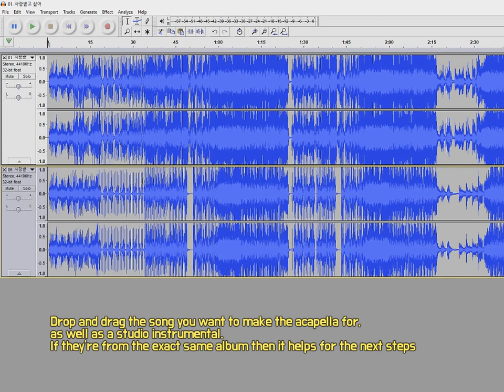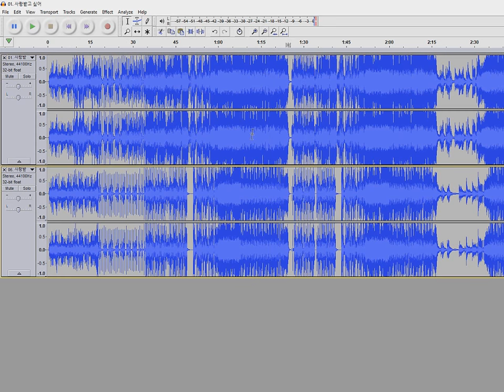how to extract vocals using audacity